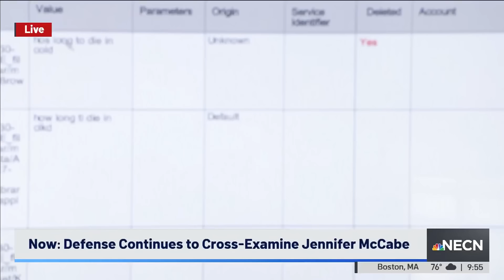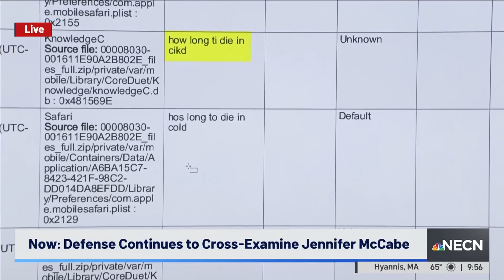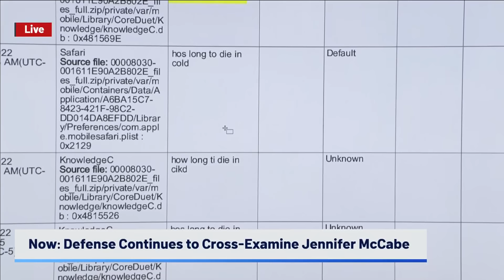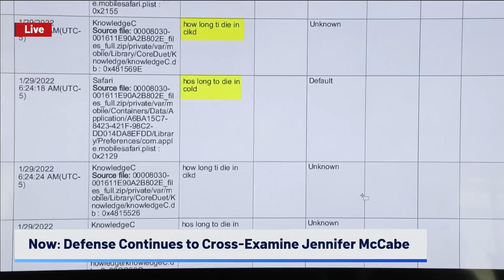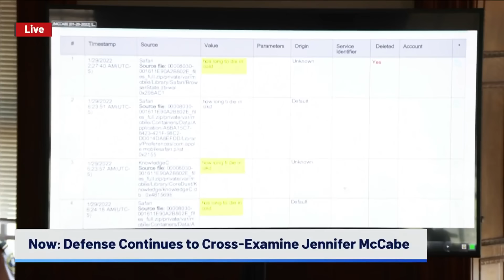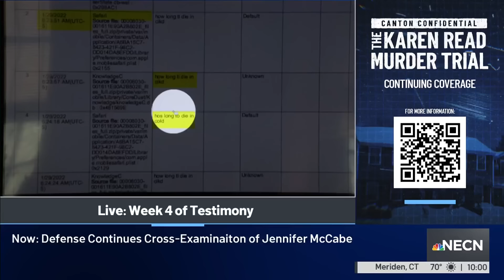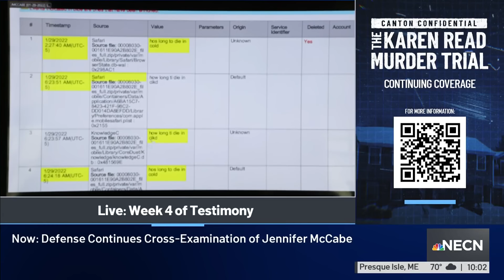Jen McCabe cross-examined on 'hos long' search in Karen Read case | Full video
Karen Read murder trial witness Jennifer McCabe was pressed by defense attorney Alan Jackson about the phrase "hos long to die in cold," which she searched at some point on Jan. 29, 2022, in reference to John O'Keefe's death. When the search was made has become a major point of contention — and she maintained, as the prosecution long has, that she only made the search after Read brought her to O'Keefe's body, rejecting the defense's theory she searched it hours before anyone called 911. Watch the full cross-examination here.